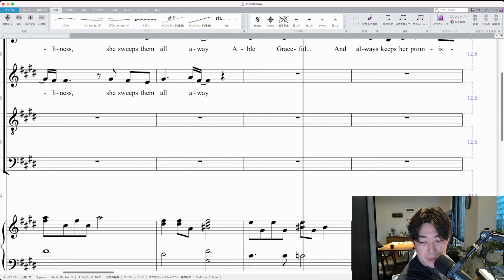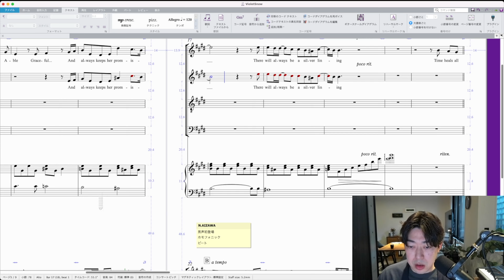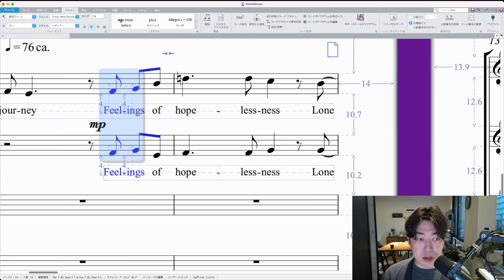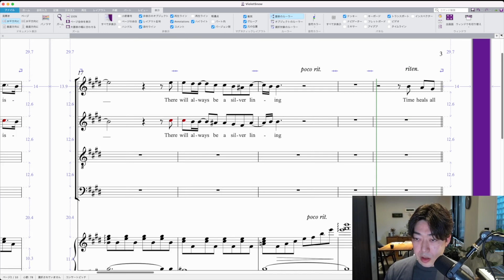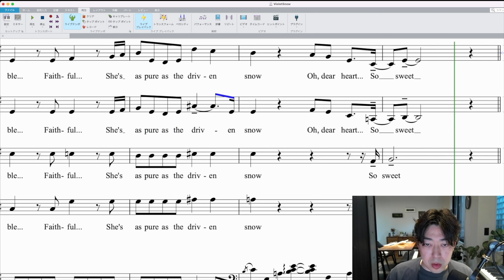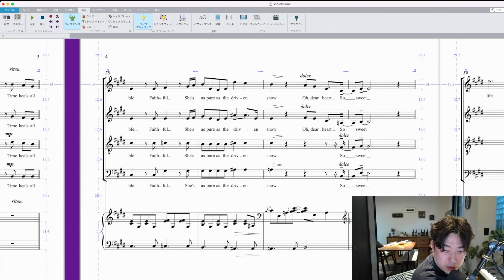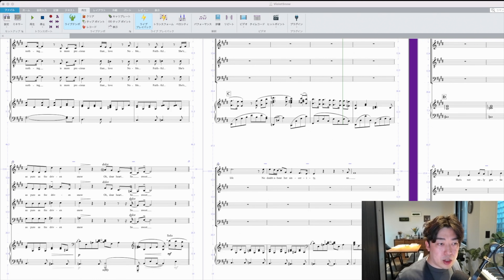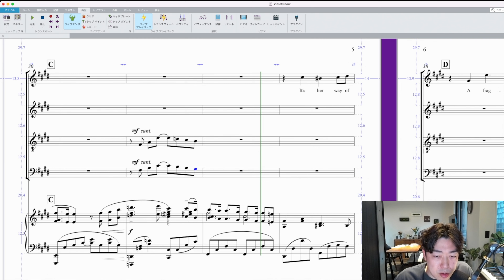第4回 Violet Snow 合唱編曲のウラガワ [ようやく編曲っぽい作業]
アニメ「ヴァイオレット・エヴァーガーデン」の劇中歌、
Violet Snow の混声四部合唱編曲、一部始終？をご紹介する動画の第４回です。

相澤 直人 / Naoto Aizawa
アイザワノーツ合同会社代表。指揮者、作曲家。
日本合唱指揮者協会 及び 東京都合唱連盟副理事長。
東京芸術大学、洗足学園音楽大学、各講師。